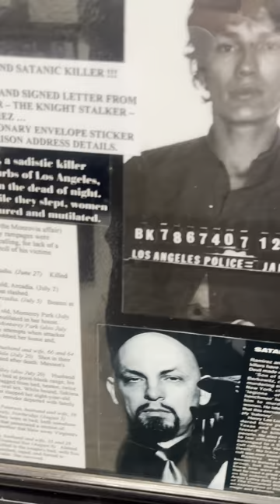Richard Ramirez: Letters & Drawings from The Night Stalker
This is a collection of letters and drawings reportedly from Richard Ramirez, the notorious American serial killer, rapist, and burglar who murdered at least 13 people.
This collection can be seen at Littledean Jail Museum in Gloucestershire UK